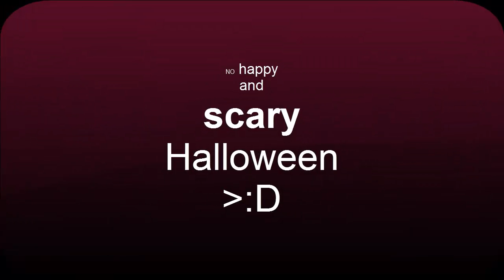ProfJack | Pivotky | 1.díl - (ne)Veselý Halloween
Je jedno jestli slavíte tento svátek jako dušičky nebo v americkým stylu Halloween. Mě osobně se líbí oba.
Tohle  je moje animace v Pivotu. K tomu programu jsem přišel náhodou. když se mi začalo zmenšovat místo na disku tak jsem si řekl že bych už se měl dokopat a všechno pořádně protřídit. Znáte to krom milionu starých her, různých přáníček v powerpointu a gifů sem tam našel Pivot a pár animací takže ano tohle není moje úplně první animace ale to je jedno. No doufám že se vám bude tato série animací v Pivotu líbit. Příště si s tím zkusím dát víc práce a možná zkusím i něco v MineImatoru.

Animováno v programu : Pivot
Upraveno v programu : camtasia studio, Xmedia recode, Audacity
zvuky byly použité ze hry Minecraft